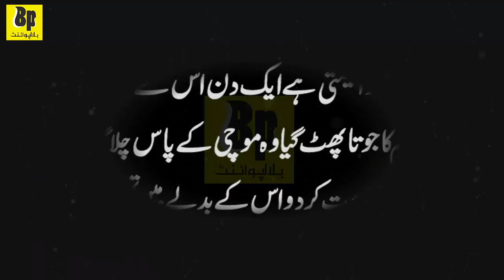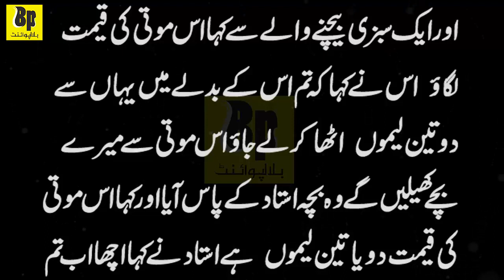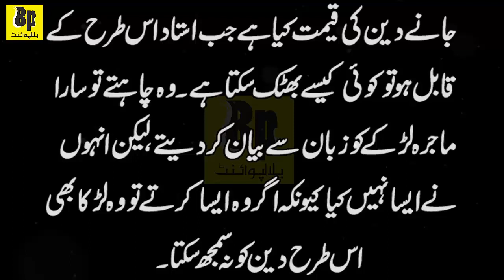Deen Ki Qeemat | Islamic Stories | Moral stories In Urdu & Hindi | Best Story | Sachi Kahani | #225